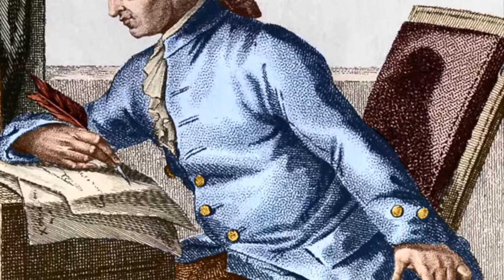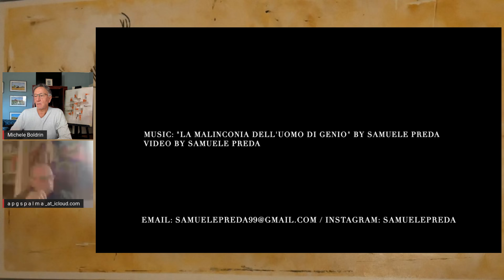Progressismo, versione woke dell'oscurantismo?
Se non vi interessa la sigla saltate al minuto 5:00!

Alternativamente: e' il progressismo la causa principale del populismo reazionario?

Un colloquio che alcuni troveranno controverso.

Ascoltare con attenzione e sino in fondo prima di commentare polemicamente, grazie.